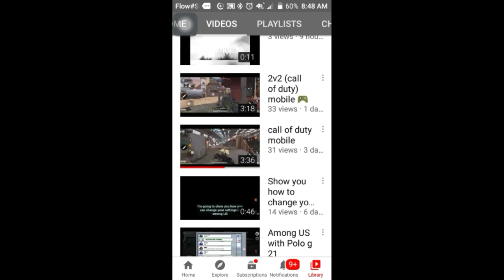pepper plantain chips🌶️🔥🌶️